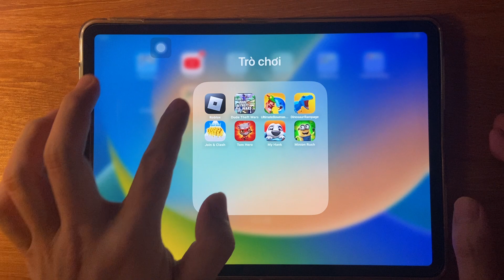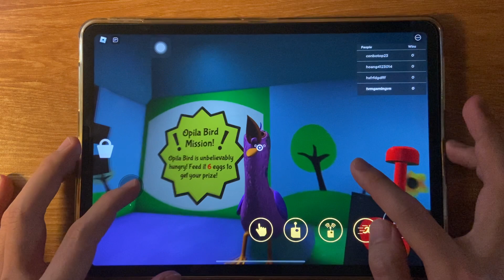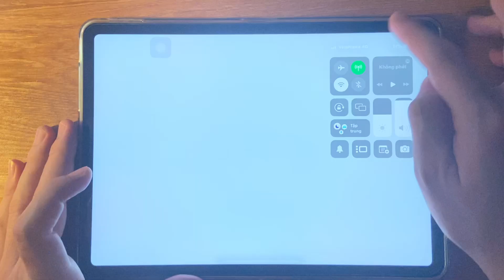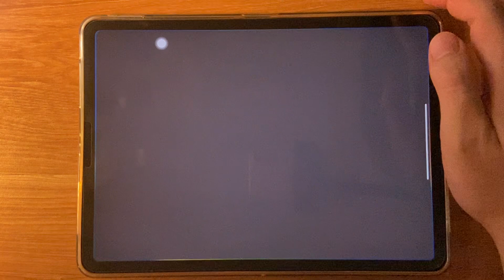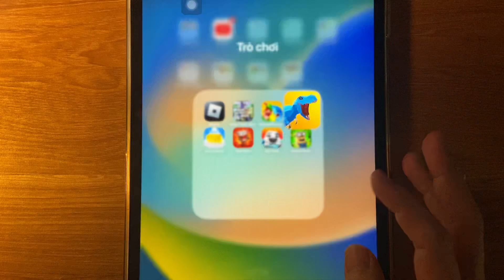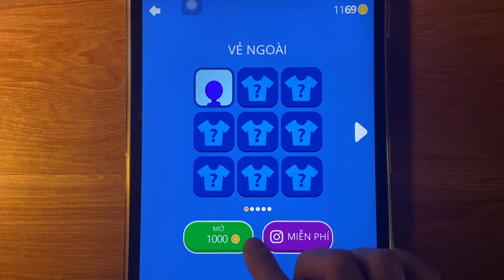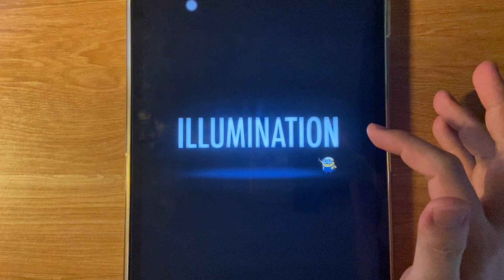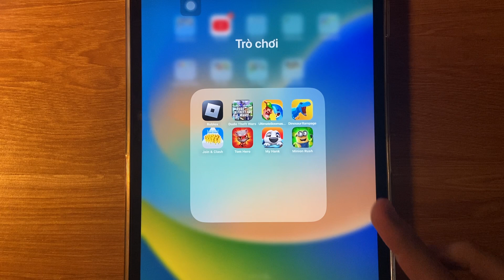Roblox, Dude Theft, Bowmasters, Dinosaur Rampage, Join & Clash, Tom Hero, My Hank, Minion Rush